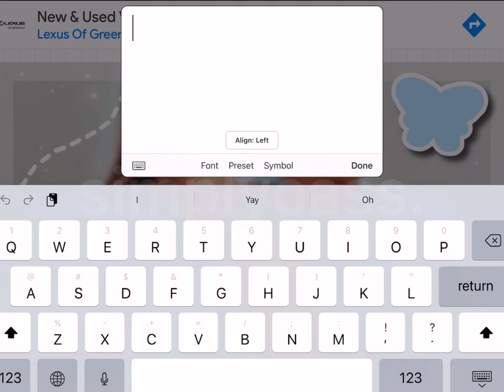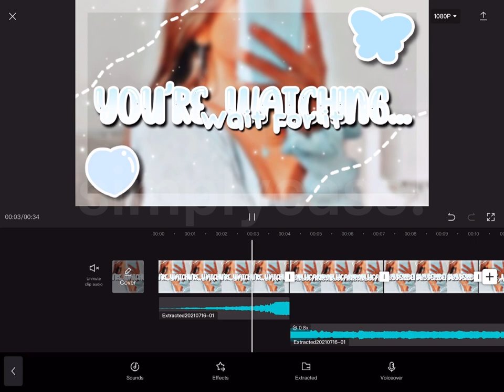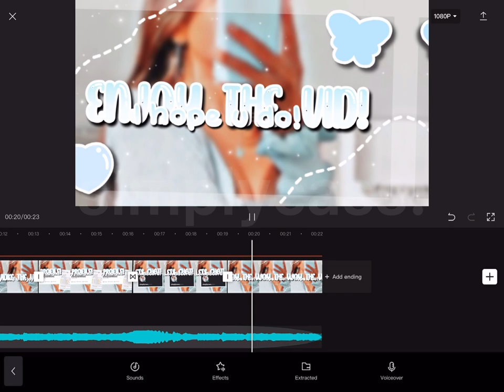Speed of me making my intro!! || simplycass. 🙌🙄✨🤯💘✈️